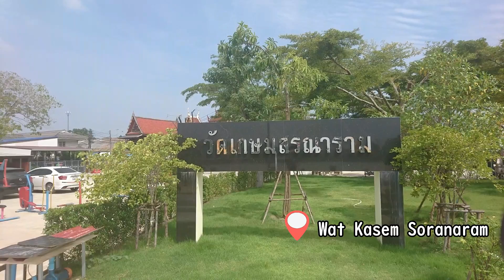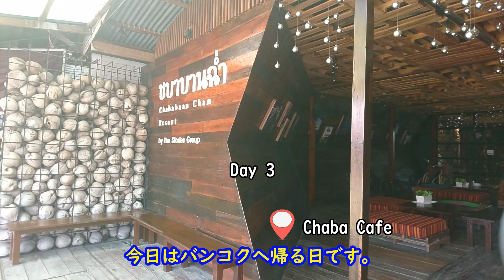[VLOG][JP/TH]早起き必須!Amphawa(アンパワー)で小舟に乗るお坊さんに施しをする。/ ใส่บาตรพระพายเรือที่อัมพวา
水上マーケットAmphawa(アンパワー)で早起きをがんばって、お坊さんに施し(タンブン)をしました。
静かで幻想的な朝に、船に乗ってくるお坊さん。心が清められます。

泊った場所:
Pitumata Amphawa

訪れたお寺:
Wat Tong Kung (ชานชาลา คอฟฟี่(
Wat Kasem Soranaram (วัดเกษมสรณาราม)
Wat Intaram (วัดอินทาราม)
Wat Bang Koh Theppasak (วัดบางเกาะเทพศักดิ์)
Wat Bang Prom (วัดบางพรหม)

訪れたお店:
Chaba coffee (ชานชาลา คอฟฟี่)